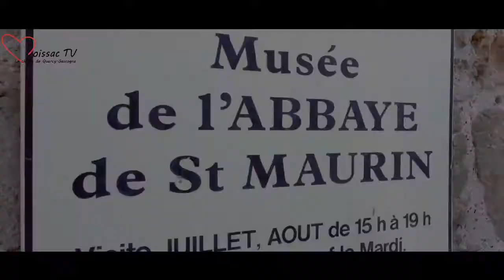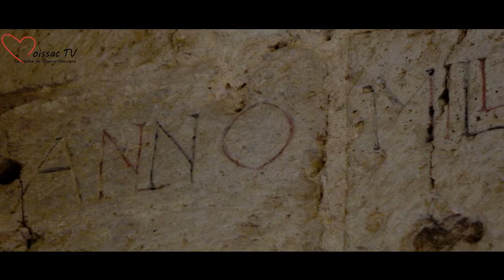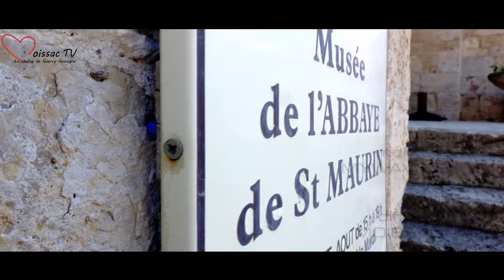VILLES D'HISTOIRE l'abbaye de Saint-Maurin